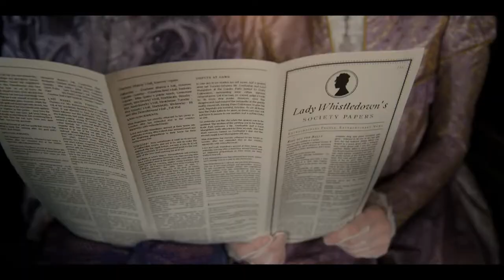Bridgerton Scoring Competition Submission - Spitfire Audio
My submission to the Spitfire Audio Bridgerton Scoring Competition.

Found out about this competition because I recently found the BBS Symphony Orchestra plugin and wanted to try it out.